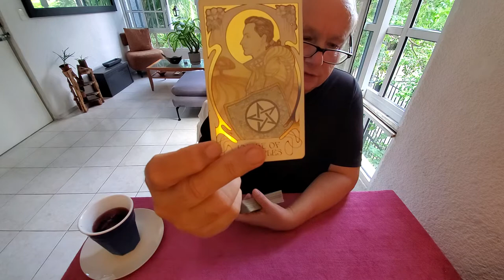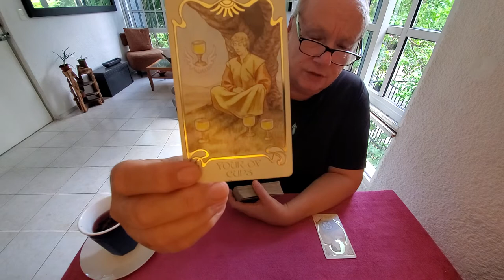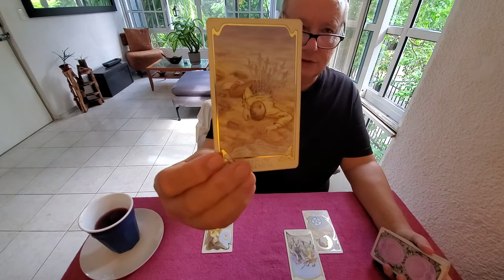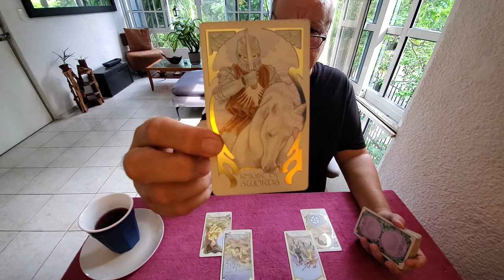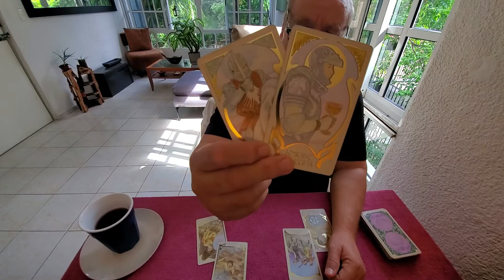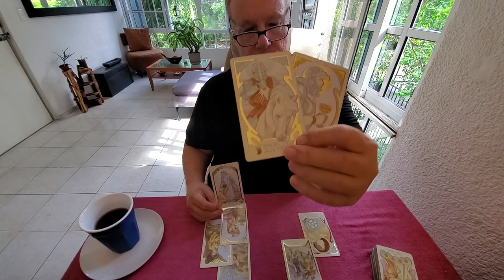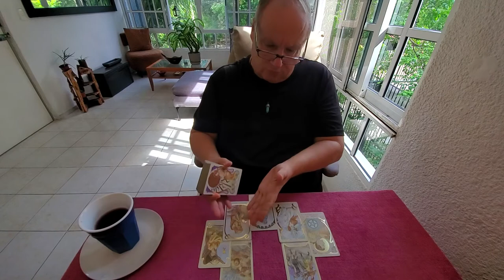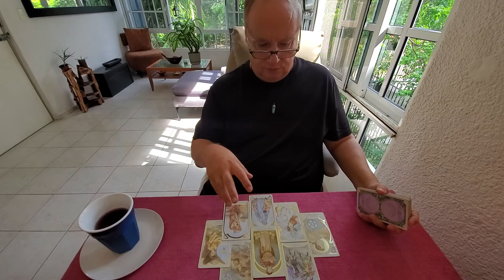Pisces Tarot Love 💘 "The Heart Spread" Reading for End of Nov 2021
Soul Family Collective Read for weekend of 12th thru 14th of November -